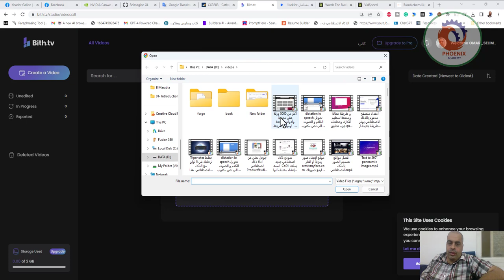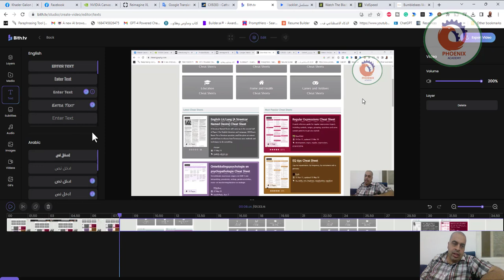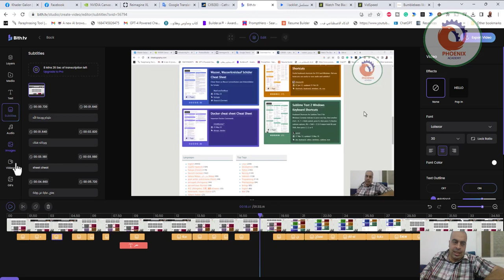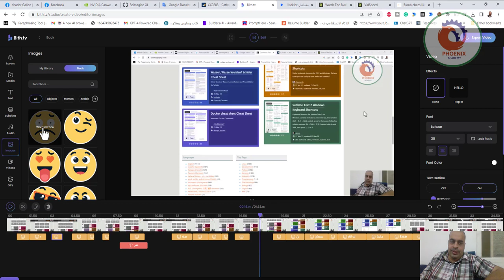bith tv لتحرير الفيديو و اضافة الكتابات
❤️ روابط التواصل
✅ انستجرام